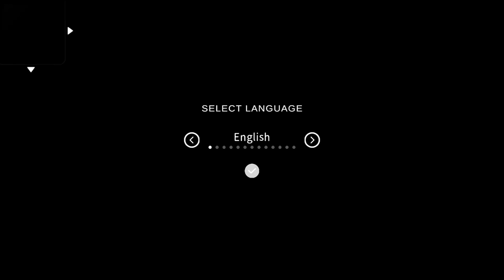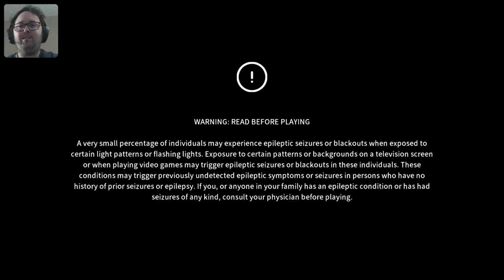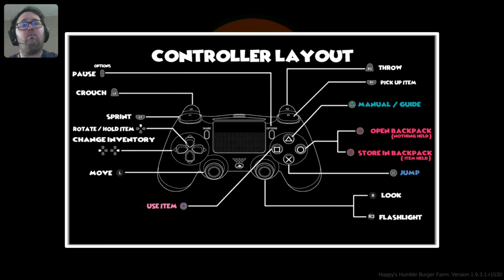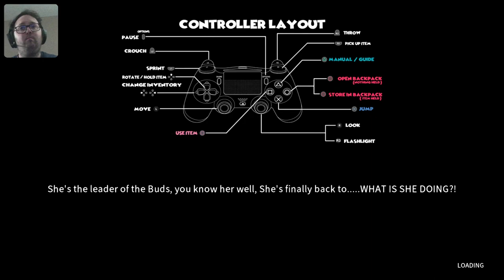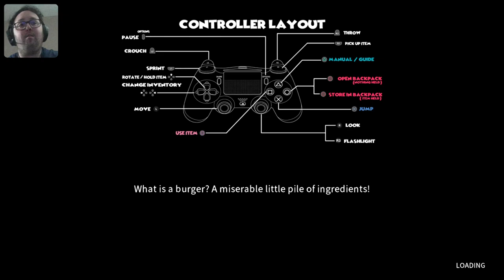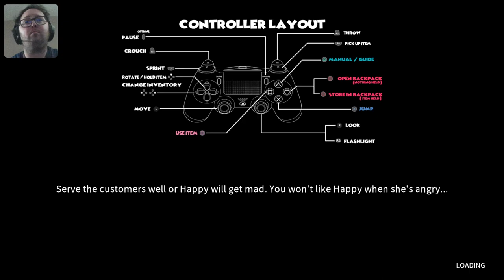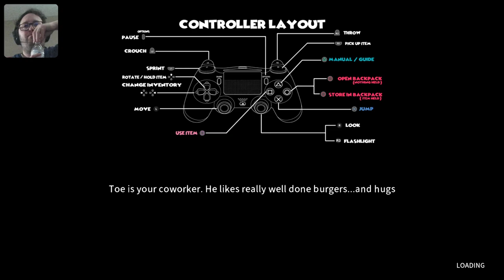Happy's Humble Burger Farm - Ep. 1 - Imma Burger Boy now! (Halloween Special)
In this Halloween Special we are a burger boy now! Let's learn the ropes and start taking orders and hopefully not piss BOSS off!